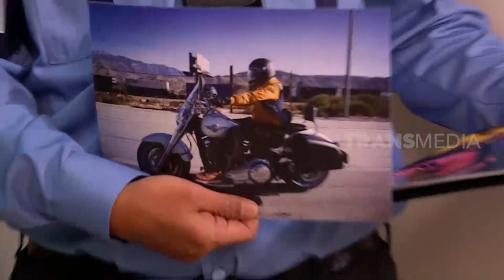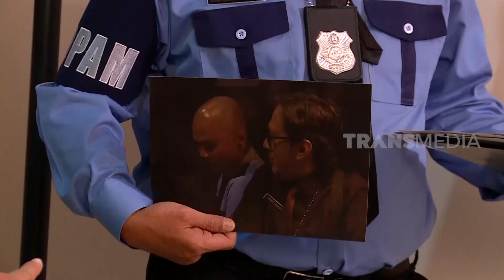Propam Abdel Lakukan Tes Kebohongan Pada Komandan & Wendi | MOMEN KOCAK LAPOR PAK! (24/10/22)